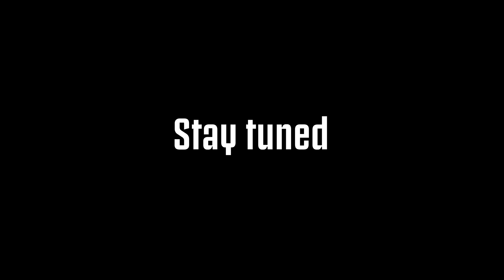La zona Cesarini - Renato Cesarini - Bianconeri's songs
Renato Cesarini, il più matto, il più estroso giocatore che abbia vestito la maglia della Juventus, venuto dall’Argentina nativo di Senigallia, emigrato in Argentina dopo la sua nascita. A lui è legata l’espressione “zona Cesarini” è usata per indicare i minuti conclusivi e di recupero in un evento sportivo, in particolare nel calcio. Per metonimia, l'espressione è usata anche nel linguaggio comune in Italia per indicare fatti avvenuti, o situazioni cui si è posto rimedio, in extremis.

Il mito di questo detto nacque dopo una gara tra Italia e Ungheria, che si giocò il 13 dicembre 1931 allo Stadio Filadelfia di Torino, valido per la Coppa Internazionale, passerà alla storia per la nascita della Zona Cesarini.

La partita è ferma sul 2-2 quando, precisamente al novantesimo, l’oriundo Renato Cesarini segna la rete decisiva per il 3-2. Il sigillo dell’attaccante in forza alla Juventus arriva dopo altre reti, non tutte decisive, messe a segno dal calciatore sempre nella parte finale di gara.

Da quel giorno viene coniata un’espressione poi diventata una vera e propria locuzione temporale. Alessandro Baricco, rinomato scrittore ha detto di lui: “Cesarini, quello della zona Cesarini, proprio lui: quando dai il tuo nome a un pezzetto di Tempo – il quale è solo di Dio, dice la Bibbia – qualcosa nella vita lo hai fatto”.

Destro fatato e ciuffo ribelle, spesso irriverente e mai banale, sorriso ruffiano e verità sparate in faccia, Renato è così uscito dal passato, è tornato a far sentire la sua voce suadente, a spiegarci che segnare un gol in Zona Cesarini, in fondo significa voler vivere senza rimpianti, perché rinunciare ad inseguire un sogno è un po’ come morire. Un pensiero comune unisce e lega tutte le persone che hanno conosciuto Cesarini: lui aveva un carisma infinito, era capace di leggere la vita ed il calcio abbracciandoli in un pensiero unico, in poche parole era un uomo assolutamente eccezionale.

La favola di Cesarini parte da un’infanzia poverissima, trascorsa facendo il saltimbanco tra i vicoli di Buenos Aires, poi arrivò la passione per il calcio. Tra lui ed il pallone fu amore a prima vista. Cesarini in campo era la fantasia, il passaggio non previsto, la rottura di ogni schema, la giocata vincente che veniva disegnata dal suo piede destro, rasoio e compasso. Cesarini fu un grande campione degli anni ‘30, lo dimostrano i sette scudetti vinti consecutivamente, cinque con la Juventus e due con il River Plate. In seguito, ancora giovane, Cesarini divenne uno degli allenatori più stimati d’ Argentina e del mondo, al punto di essere ricordato come “la bibbia del futbol” o “il maestro dei maestri”. La sua leggenda è invece quella di una persona libera e mai prigioniera di nulla. La leggenda di un uomo che ha sempre saputo e voluto tracciare schemi nuovi. Sia in campo che nella vita.

LA ZONA CESARINI

Io viaggio da sempre
tra arrivederci e tornerò,
e in mezzo un oceano
di volti che non scorderò,
dentro il mio cuore c’è il sole
del Bel Paese che oggi rivedrò,
negli 1000 passanti,
un tango ballato lento
e tra i miei piedi un pallon.

Sono fedele alla vita,
ma non ho regole per me.
Mi piace ridere e piangere,
tra una veronica e un casquè.
Non ho paura del tempo,
e il tempo al tempo rubo un pò.
E quando sembra finita,
sull’orlo della fatica
arriva il guizzo del Chè.

Io sono quello
dell’ultimo secondo,
quell’attimo fuggente,
quello che non si arrende,
che doma il tempo
tra frenesie e sospiri,
per tutti quanti Renato Cesarini.

Io sono l’uomo
Che gioca col destino,
quello che non ti aspetti,
beffardo inopportuno,
che ruba il vento ai sogni clandestini,
cambio le sorti in zona cesarini.

Di notti e di amanti,
mi piace vivere così
e senza rimpianti,
per non rischiare di morir.
Morirei di cuore
se ti perdessi libertà,
nelle mie vene c’è il tango
e col pallone io danzo,
finché di fiato ce n’è.

Io sono quello
dell’ultimo secondo,
quell’attimo fuggente,

Artista: Davide Blasa

Concesso in licenza a YouTube da Interstreet Recordings; Soundreef Ltd